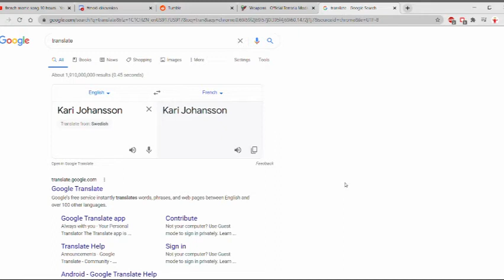Kari Johansson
POV: you ran out of ideas